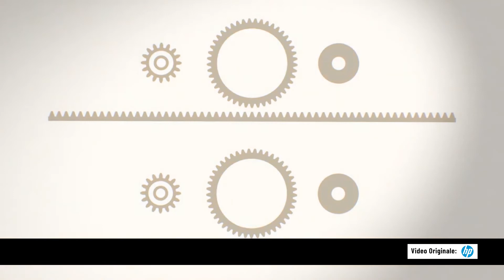Stampa 3D MJF - La Stampa #2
Nel video precedente avevamo affrontato il tema della costruzione della Build, cioè l’area che la stampante va a riempire di polvere di Nylon che conterrà poi gli oggetti stampati.
Costruzione della Build che, per ottenere un buon risultato di stampa, deve rispettare alcuni accorgimenti, che trovate appunto nel video precedente.

Oggi invece ci “sporchiamo” un po’ di più le mani, per modo di dire, andando a vedere come fisicamente la stampante produce gli i pezzi progettati nel file.

In una prima fase, la stazione riempie automaticamente il vano di stampa, la Build appunto, di polvere di Nylon, andando a miscelare, secondo parametri stabiliti, polvere nuova e polvere riciclata.
Solitamente il rapporto tra queste due componenti è dell’80% di Nylon riciclato contro il 20% di nuovo.
Dovete infatti sapere che la tecnologia di stampa Multijet fusion è la tecnologia che utilizza la più alta percentuale di materiale riciclato rispetto ad ogni altro processo di produzione 3D e di conseguenza che produce meno scarto.

Oltre quindi ad avere un vantaggio economico si ottiene anche un prodotto ecologico, proprio perché lo stesso materiale non utilizzato in stampe precedenti può poi essere riutilizzato più volte
Una volta riempita di polvere di Nylon, la nostra Build viene inserita nella stampante e viene avviato il processo di stampa .

E qui faccio una piccola parentesi per spiegare un po’ più nel dettaglio i macchinari coinvolti nel processo di stampa.
Infatti si parla spesso di stampante 3D, ma in una tecnologia come la MJF parlare di sola stampante sarebbe riduttivo, poiché fanno parte del processo di produzione anche altre unità come la Processing Station, in cui la Build viene raffreddata o l’impianto di sabbiatura, che vedremo più avanti.

Per prima cosa, la polvere viene stesa sull'area di costruzione, e successivamente vengono applicati degli agenti di fusione e di dettaglio sulla polvere, ovviamente in corrispondenza delle parti (definite dal file di stampa) che compongono il pezzo.
E’ importante sottolineare che questi agenti chimici non sono leganti ma sono sostanze che  rispondono al calore. L'agente di fusione infatti assorbe l'energia emessa dalle lampade all’interno della stampante e fa sì che la polvere si riscaldi, mentre l'agente di dettaglio evapora, facendo raffreddare la polvere. Questo provoca una brusca transizione di temperatura, che si traduce in una parte fusa con bordi distinti e precisi.

Questo processo di fusione, richiede un accurato controllo della temperatura, proprio per fare in modo che il calore vada agire in maniera precisa e dettagliata solo ed esclusivamente nelle aree interessate.
Il controllo viene infatti eseguito costantemente, durante la fase di stampa, su centinaia di punti diversi del letto di polvere, strato dopo strato.
Ed è appunto strato dopo strato che il pezzo prende forma all’interno della Build.

Grazie a questo procedimento, anche se in realtà dovrei parlare al plurale, perché si tratta di più processi consecutivi uno all’altro (stesura del letto di polvere, applicazione degli agenti chimici, fusione) è possibile realizzare pezzi con una velocità 10 volte superiore a quella di una stampante a Sinterizzazione Laser, con una precisione dimensionale estrema, che raggiunge i 2 decimi di mm, e con proprietà meccaniche uguali su tutti gli assi, asse Z incluso.

Una volta che la stampa è terminata la Build viene rimossa dalla stampante ed inizia il processo di raffreddamento, ma questa è un’altra fase, e la vedremo nel prossimo video.